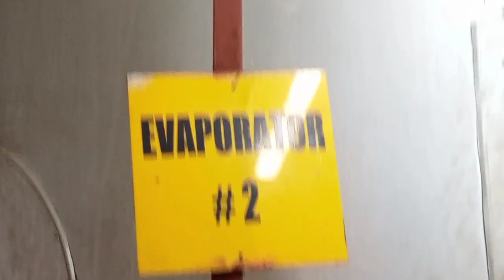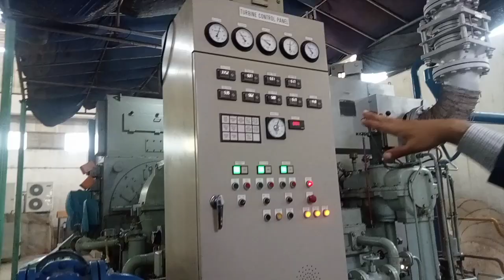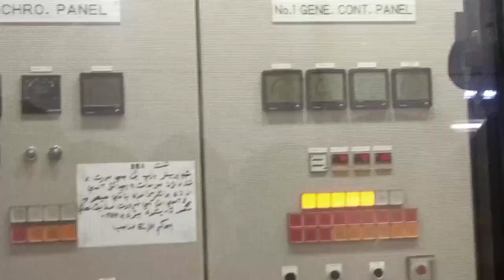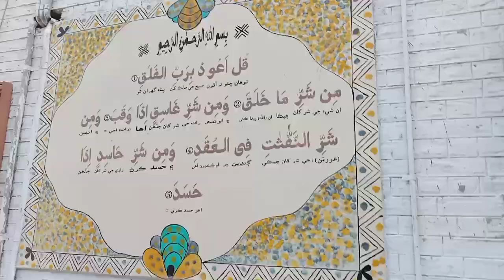|Vlog Sugar Mill Matiari| |How sugar is made from Sugar cane Complete Visit|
In this Vlog you will see how sugar is made from Sugar cane Complete Visit of sugar Mill
A good hospitality from General manager of Sugar Mill Matiari